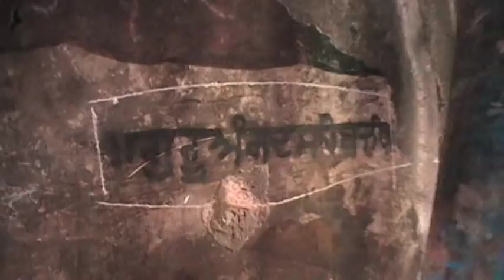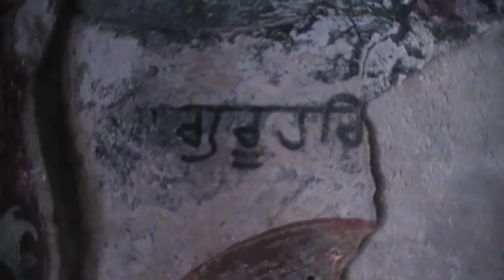Smadhi Bhai Wasti Ram before renovation condition out strikes of North wall of Lahore Fort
Smadhi Bhai Wasti Ram before renovation condition out strikes of North wall of Lahore Fort  . Smadhi Fully renovated now i will share later on video .